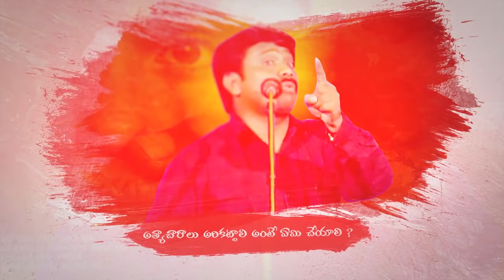కాలమునెరిగి నిదుర మేలుకో ! PREMIERE LIVE | Dr.Upendar Message | BIBLE WORLD | BOUI